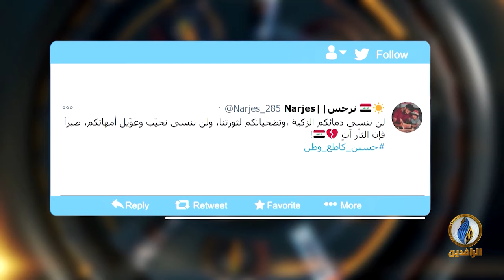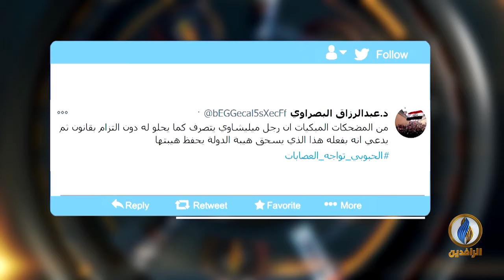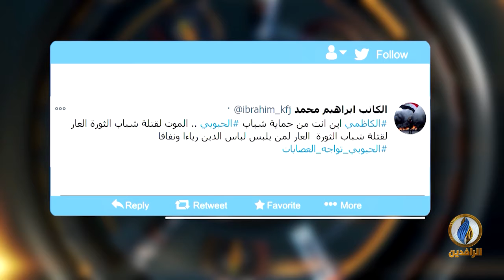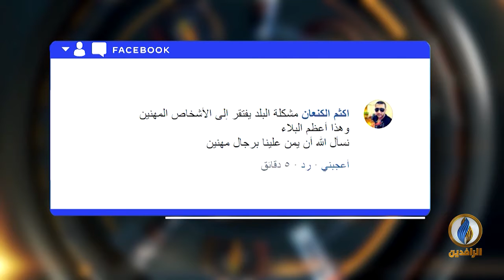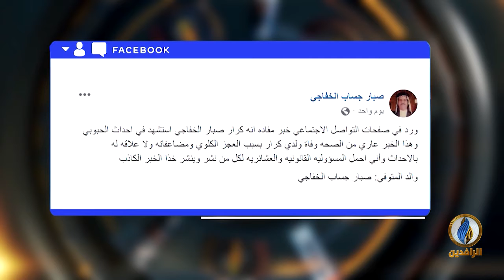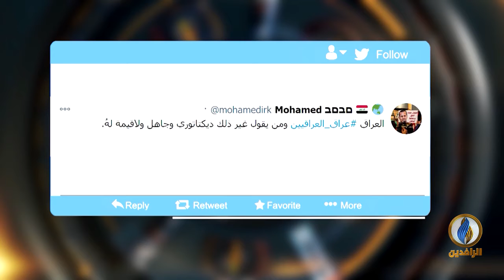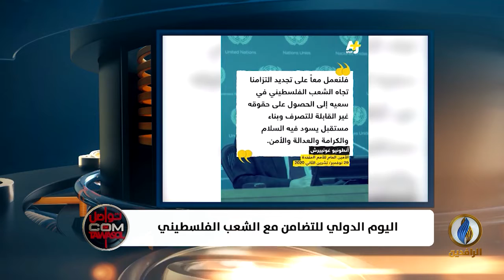تواصل_دوت_كوم | 30 - 11 - 2020